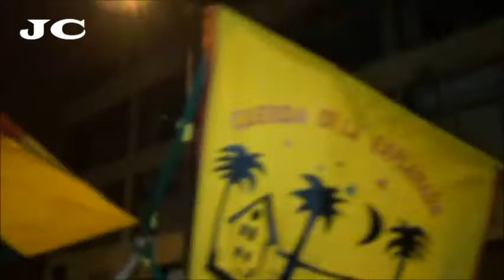CUERDA DE LA EXPLANADA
Día Nacional del Candombe  2016